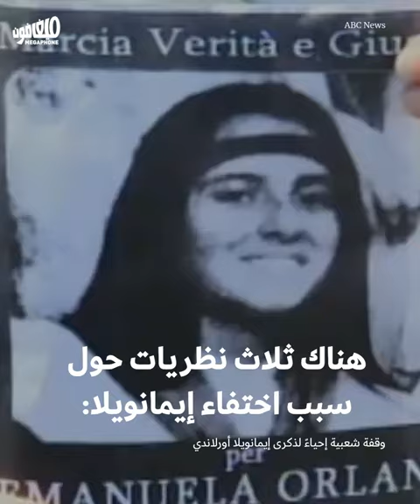شبح فتاة الفاتيكان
من هي فتاة الفاتيكان التي اختفت منذ 40 عاماً؟

الفاتيكان إيماونيلا_اورلندي التحرش_الجنسي#